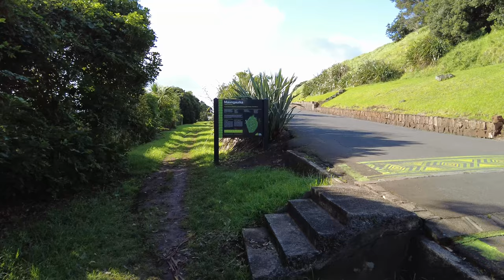A Typical New Zealand Neighbourhood Walk - Victorian Elegance in Devonport with Seaview Splendor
Devonport is a charming coastal suburb located on the North Shore of Auckland, New Zealand. It is renowned for its Victorian-era architecture and stunning seaside views. The streets of Devonport are adorned with exquisite Victorian-style residences featuring intricate facades, arches, and magnificent columns. From the beaches and volcanic cones, one can enjoy panoramic vistas of Auckland's skyline and harbor. The crystal-clear waters and pleasant beaches make it an ideal spot for leisure and water activities. Devonport also offers a wide range of shops, cafes, restaurants, and art galleries, catering to the shopping and dining needs of residents and visitors. With just a few minutes' ferry ride, you can easily reach Auckland city center, making Devonport a conveniently located place to live and work. In summary, Devonport entices tourists and residents alike with its elegant Victorian charm, breathtaking sea views, and convenient amenities.

01:11 - St. Pauls Church, Devonport

08:32 - Devonport's commercial district, home to a variety of bars, restaurants, art galleries, gift shops, and more.

12:23 - Devonport Library, considered one of the most beautiful libraries in New Zealand due to its interior design and surrounding scenery.

14:17 - The Esplanade Hotel, opened in 1900 and named after the best-known resort hotel in Brighton, England.

16:52 - Devonport Naval Base

17:14 - Devonport Ferry Terminal

21:25 - Victoria Wharf and Auckland Skyline Viewing Platform

29:25 - Devonport Beach and King Edward Parade Reserve

31:01 - Waterfront houses along King Edward Parade, showcasing Victorian-style architecture and offering breathtaking sea views.

36:08 - Devonport Yacht Club

37:53 - Duders Beach Reserve and Calliope Sea Scout Group

53:59 - North Head Historic Reserve

55:40 - The Summit

56:33 - Rangitoto Island

01:00:30 - South Battery